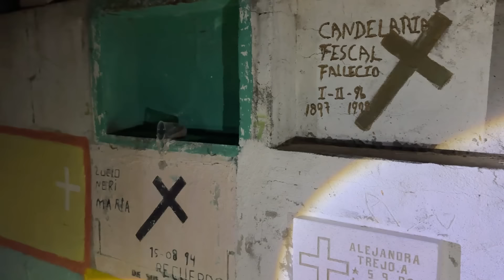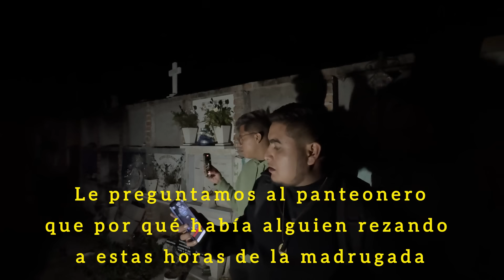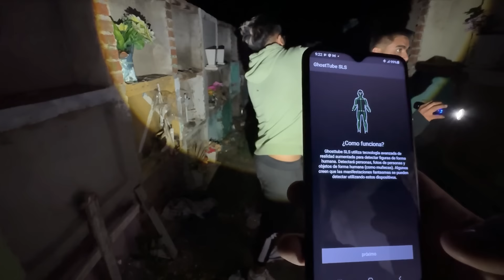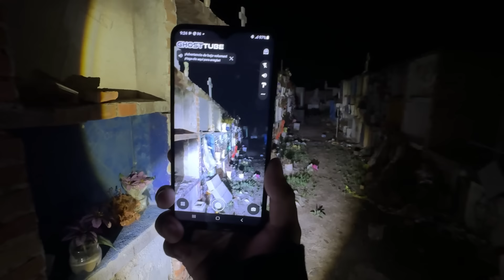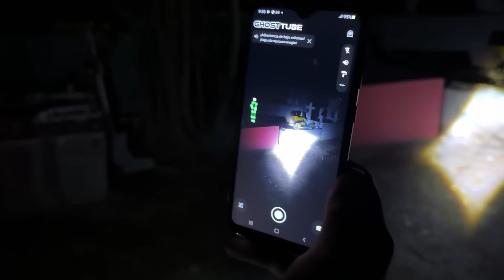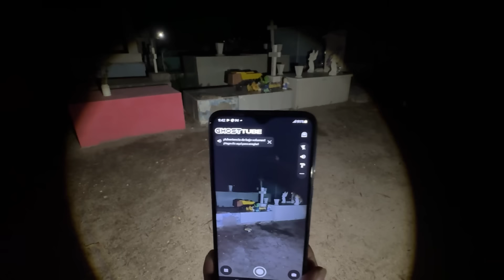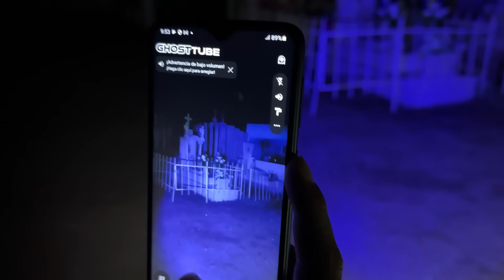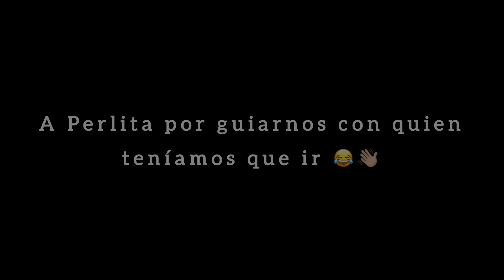ENTRAMOS A UN CEMENTERIO 🪦 DONDE LOS CU3RP0s ESTAN AFUERA || SE MOVIÓ UN CUERPO 👻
Hola te gustaría entrar a nuestro grupo de whats? Te dejo el link

Si tienes problemas con el link te dejo el número 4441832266